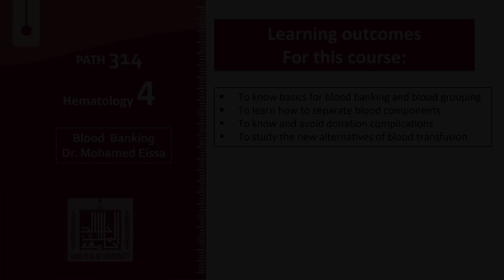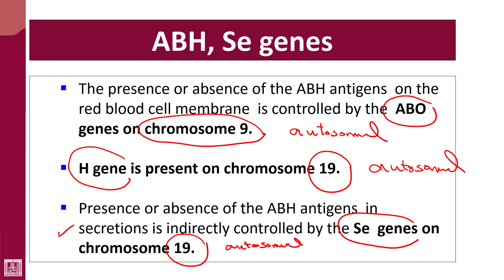Hematology - 4 | U1-L13 | ABO blood group genes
Lecture - 13 : ABO blood group genes
1- ABO genes
2- H gene
3- Se gene